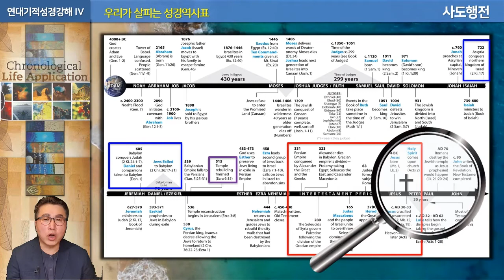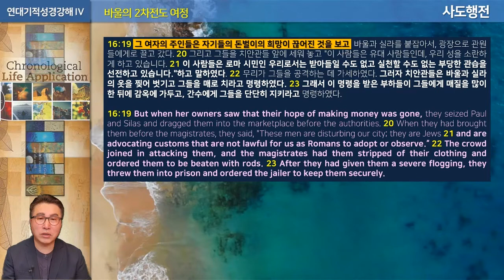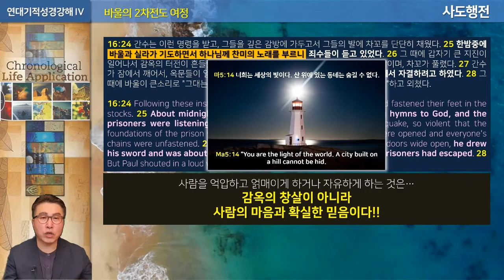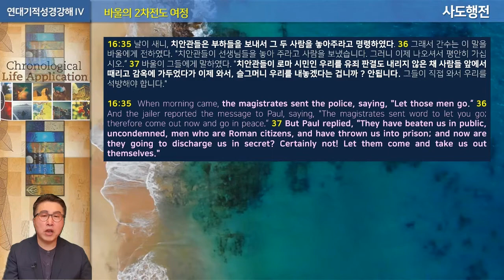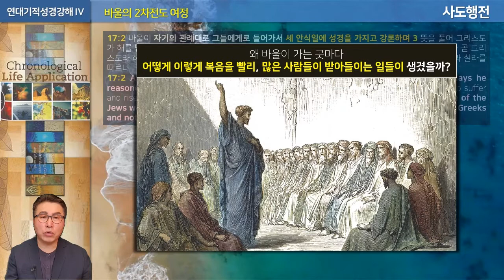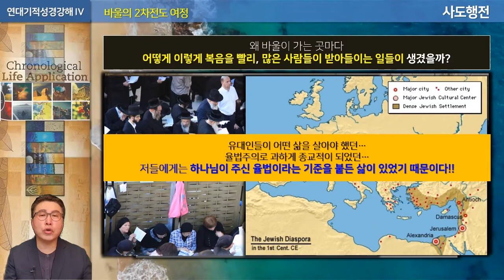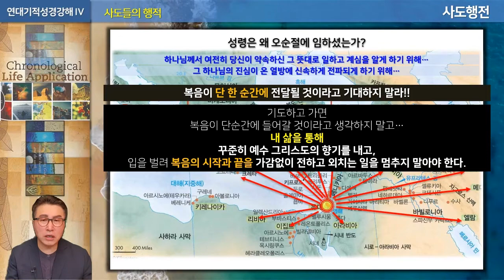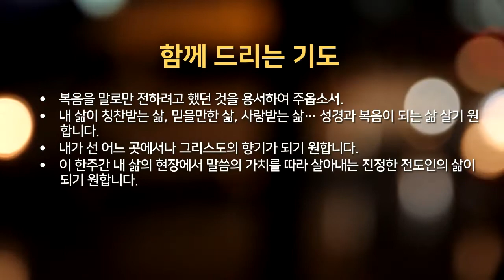2021년 2월 7일 온라인 예배 [3/4]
내용: 4차 연대기적 성경강좌 146회 – 바울의 행적 III
본문: 사도행전 16-17장
제목: 말씀의 가치대로 사는 삶이 전도다!!